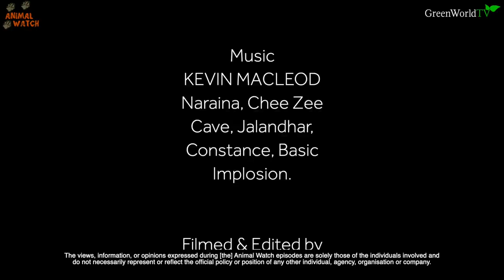THE BULLY KUTTA - DANGEROUS BEAST FROM THE EAST? - غنڈہ کتہ کتا / बुली कुट्टा कुत्ता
Today Anneka meets the East's most powerful and feared Mastiff - THE BULLY KUTTA. A giant guarding, fighting and hunting dog descended from the war dogs of Mesopotamia.  Centuries old, these revered and loved dogs are symbols of the countries of India and Pakistan. Huge, muscular and dog aggressive. Will this mastiff be too much for Anneka to handle as she meets some Aseel and Ancient line Bully Kuttas.

Today we have an exciting **COMPETITION GIVEAWAY** - The Winner will need to answer a question on the Bully Kutta and can win an Animal Watch T Shirt, an Animal Watch Mug or a poster of Anneka and her wolfdog Kumi. Listen for the question and answer in the comments box below the episode. You can answer as many times as you like, but also make sure to LIKE this episode, share and SUBSCRIBE to Animal Watch to be in with a chance of winning. The winner will be announced on the 8th of April, randomly selected via a sorting app. You can be anywhere in the world to enter. We will write the winner as a pinned post on this episode too, as well as on the community page, Anneka's facebook and Instagram pages.

The Bully Kutta, otherwise known as The Beast from the East. A competitor to the title of world’s most powerful mastiff. Made for hunting and guarding, as well as being a fierce fighter, he stands tall like Doggo Argentina, muscular like the Pitbull with a wrinkled face like the Malakli. In fact Bully Kutta literally means ‘heavily wrinkled dog’. The word "Bully" comes from the root word of the Hindustani and Punjabi languages "Bohli" which means heavily wrinkled. "Kutta" means dog in the Hindi-Urdu language.

He's described online as ‘unfriendly’ and aggressive to strangers and strange dogs. He’s also described as powerful, independent, difficult and demanding. In fact, a real handful that can only be handled by the strongest of people. Adored by royalty, this ancient dog comes originally from the Punjab region, a shared region between northern India and Eastern Pakistan…but mostly now exists in Pakistan where he continues to be developed.

He stands extremely tall at the shoulder, males can get up to 40 inches and weighs a lot due to his dense muscle. He has a mastiff skull and crushing teeth. His independent demeanour will mean only the strongest leaders can take one of these on….

Also some amazing clips from various Bully Kutta Instagram accounts all credited on screen.

and

Filmed by Ellen Hope Cobb and Anneka Svenska.